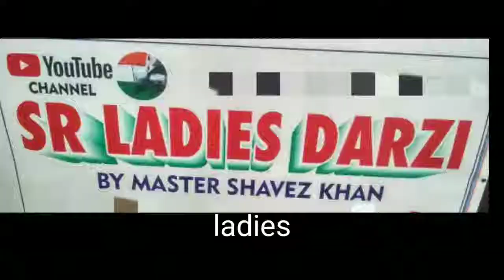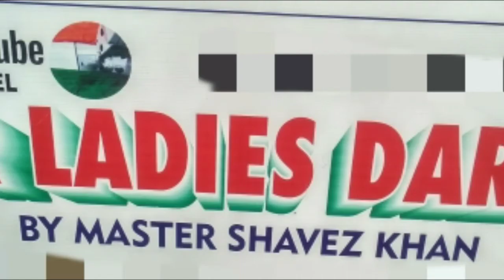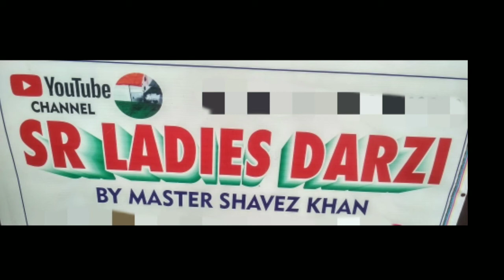bukram wala gala side neck cutting vol 13 SR LADIES DARZI by master SHAVEZ KHAN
For mask by SR LADIES DARZI इस वीडियो मे आप को जो ट्रिक बतायी जा रही है वो बोहोत ही ज़बरदस्त है useful भी है और practice कर के आप भी सिलाई कर सकते हे । सिलाई से जुडी विडियो देखने के लिए हमारा youtube channal देखते और comment करते रहे ।

spl kaju